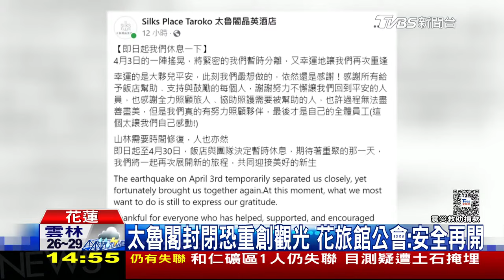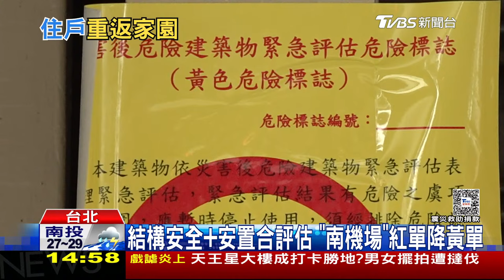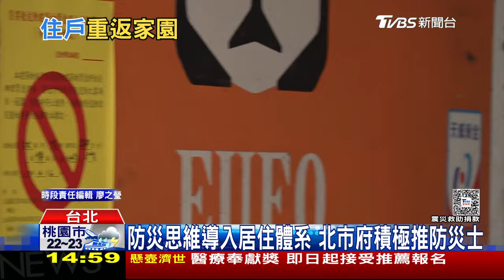強震蹂躪太魯閣 中橫與天爭路絕景變絕境 花蓮地震瞬間曝 天王星窗景與地面成45度【TVBS新聞精華】20240407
世界級峽谷絕景60秒變絕境，花蓮地震讓太魯閣山壁大片崩落，從砂卡礑步道到燕子口幾乎被巨石吞沒，
管理處人員指出，太魯閣過往僅是局部受災，從來沒有全園區受損的情況，究竟情況有多嚴重，要等道路搶修勘災後才知。嚴重傾斜的天王星大樓，內部視角首度曝光，居家監視器拍下了強震瞬間劇烈搖晃，還有住戶拍下震後高樓「俯瞰」窗景，視角幾乎與地面成45度；詳細內容請鎖定TVBS新聞台。